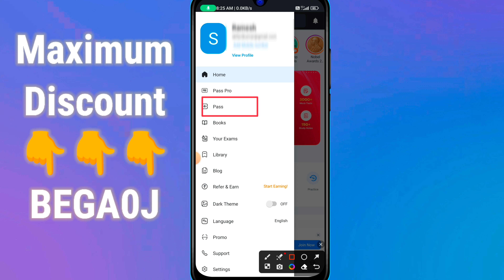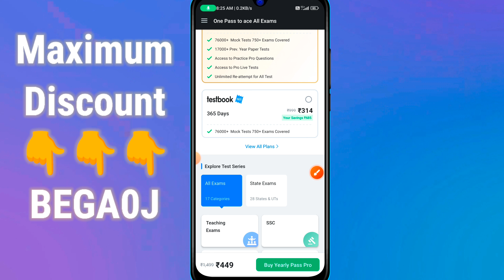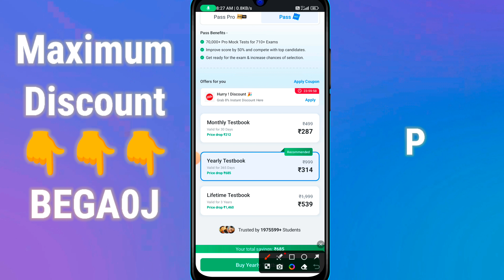Testbook Pass Pro Coupon Code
BEGA0J

दोस्तों अगर Coupon Code Invalid आ रहा है तो What's Up पर मैसेज करके दूसरा Coupon प्राप्त करें
( Only Message, Please don't Call )